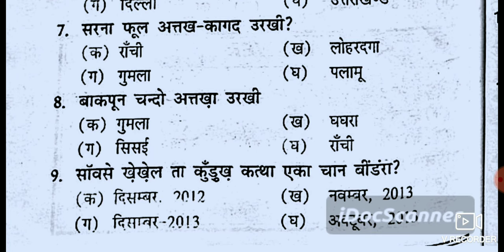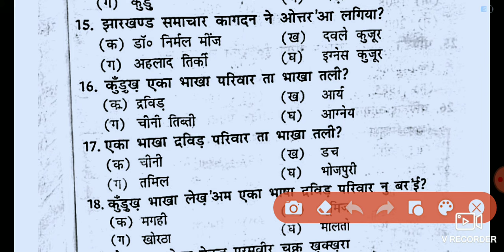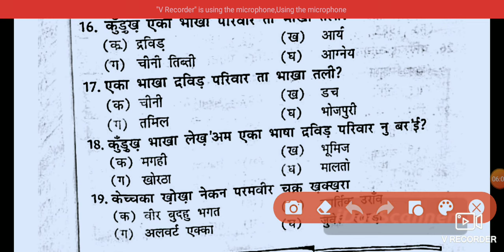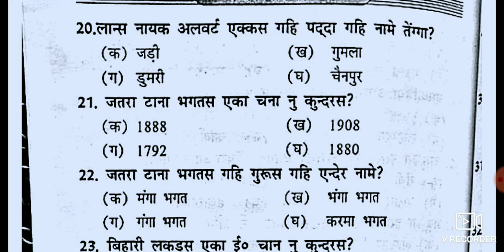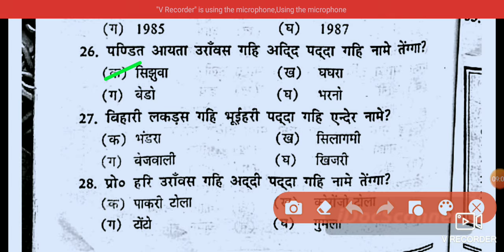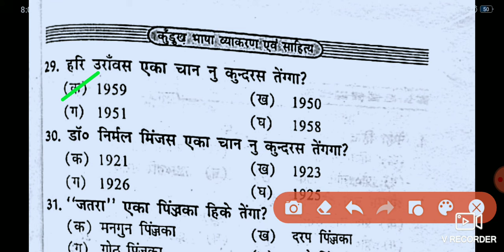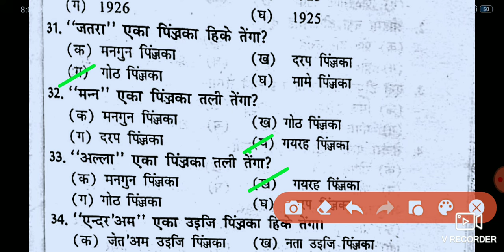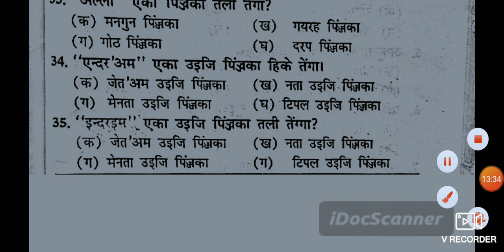KURUKH JECCE.MODEL SET.